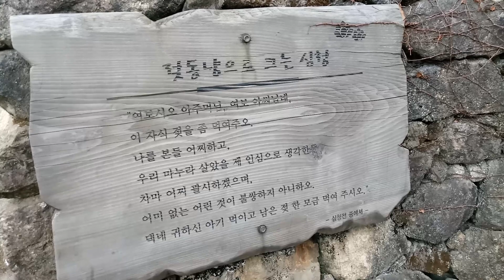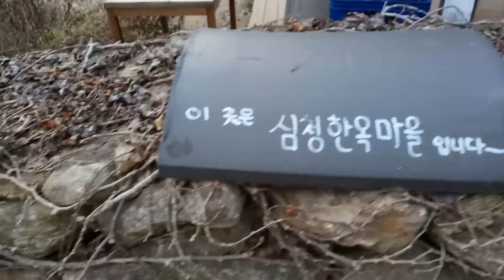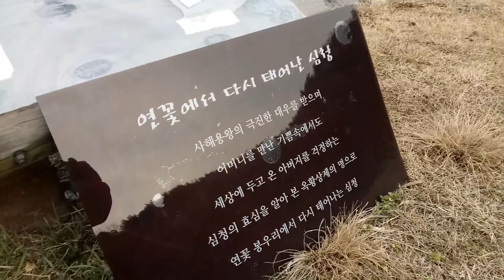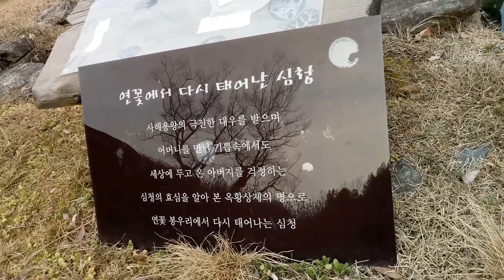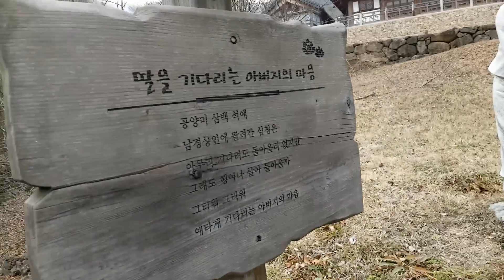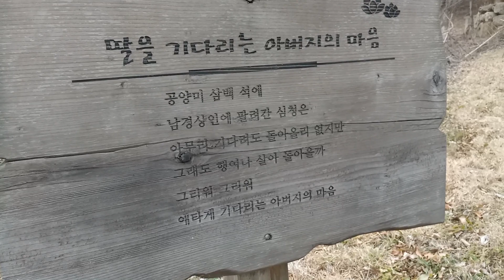곡성 심청이 마을